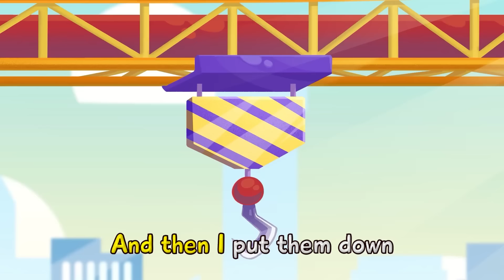Where Is My Color 🚙| Police Car VS Theif Car | Songs for Kids by Toonaland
Hi kids! 😻
Oh no! 😱 Jeepy has lost his nice blue color! 🚙 We need to return his lovely color 🚨
Have you noticed how many different colors are around?🌈 Do you know how to get purple? And yellow?  And  red?  Our funny animals need help! They’ve lost their colors!  Will they be able to return everything as it was?

LYRICS
I am a blue jeepy car
But I'm not blue anymore
Look at me!What do I do?
I have lost my perfect blue

No-no, Jeepy! Please, don’t cry
Magic wand will help you! Try!
Abra-cadabra! Let's see
That's the one you used to be
Mixing colours is the world of wonders
Look at the blue me!

I'm a yellow vroomy car
Just Look at me! here we go!
I've lost my perfect yellow
No-no, Vroomy! Please, don’t cry
Magic hose will help you! Try!

Spay! That's all we have to do!
They can make a colour brand new
Look at the yellow you!

I am a pink scoo - ter
But I'm not pink amymore
Look at me! What do you think?
I have lost my perfect pink
No-no! Scooter!Please, don’t cry
Magic brush will help you! Try!

One stroke! One more! Don't be sad!
Now it doesn’t look so bad
Look at my pinky head!

I’m a green excavator
But I'm not green anymore!
I have lost my green ink

Excavator! Please, don’t cry
Magic apple will help you! Try!
One bite! One more! Don't be sad!
Look at my green head!